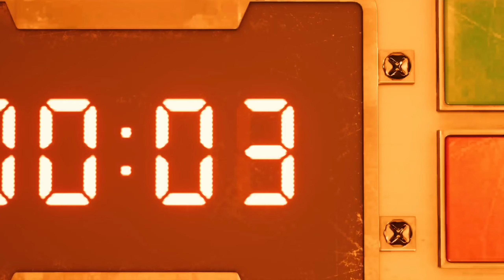FF7 REMAKE INTERGRADE: CH.1 WALKTHROUGH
Chapter 1 "Mako Reactor" lets see how this plot begins this is the first of many (no commentary). This is the remake version to the original final fantasy 7.

please like ❤ thumbs up 👍🏾, and comment especially if you like the vid or you need a reference guide on what to do while or before you play this yourself hit the save button. Drop a sub too it's all very much appreciated thanks for coming please be sure to watch until the end no need to miss anything.